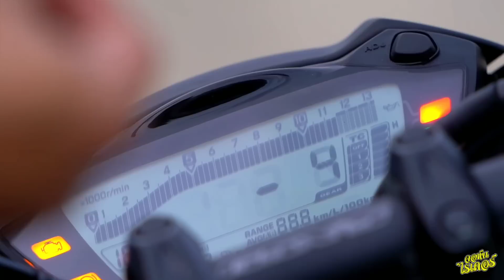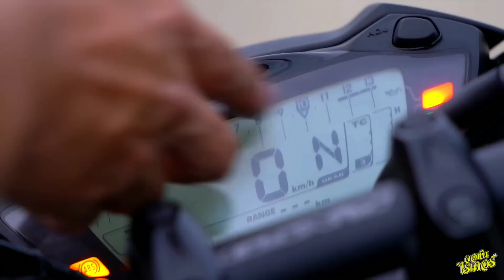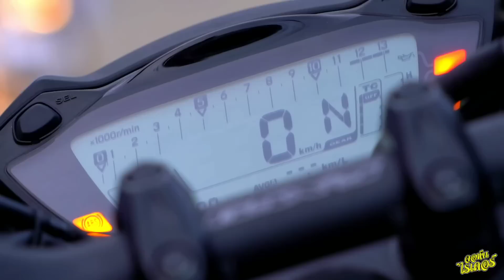โปรลดราคา 2 รุ่นGixxer SF GsxF750 | Johnrider